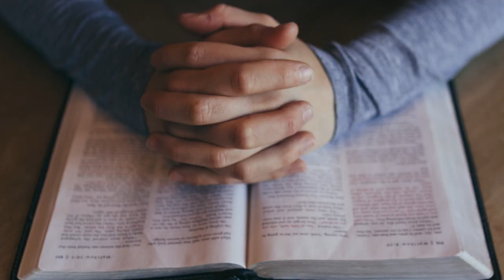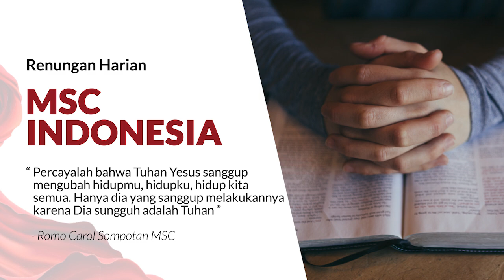ROMO CAROL SOMPOTAN MSC - Renungan Harian MSC Indonesia. Selasa, 28 September 2021